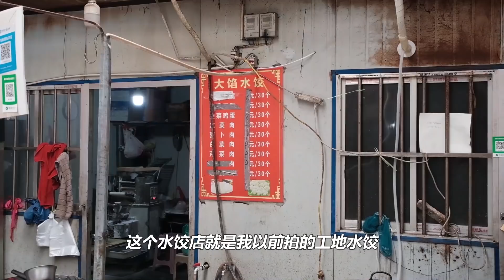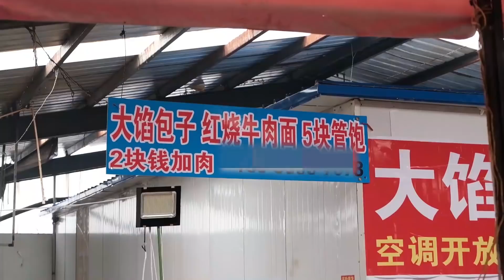开在工地旁边的便民中心，5块钱鸡蛋饸饹面无限续，天热还有空调吹，这就是工地系列理想的样子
无意间发现的一个便民中心，卖的东西特别实惠，5元随便吃的鸡蛋饸饹面，5块钱7个大肉包子，6元带肉快餐，很多民工都在里面吃饭。